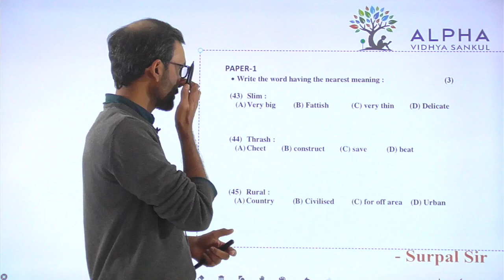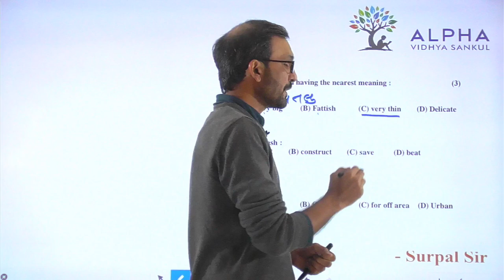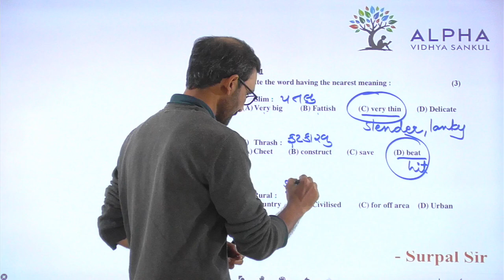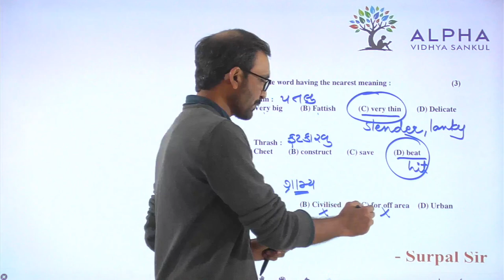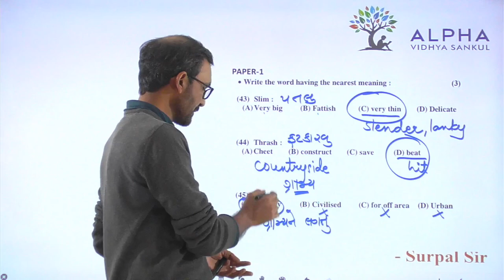Paper 1 | Que 43 To 45 | English | Alpha Vidhya Sankul | in Gujarati by Surpal Sir